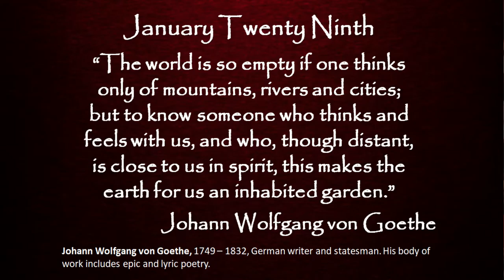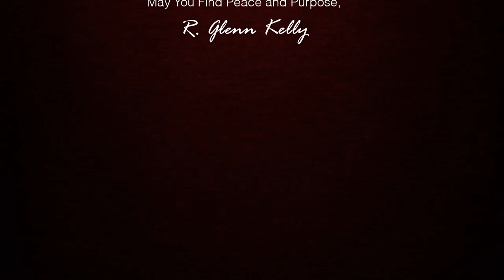January 29th Daily Inspirations - Grief and Bereavement Support - BYOG Network